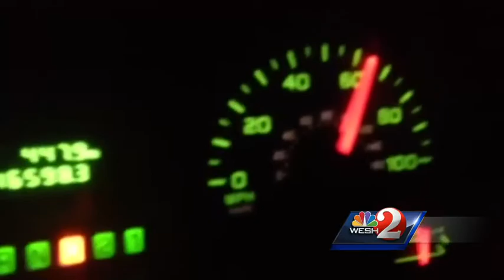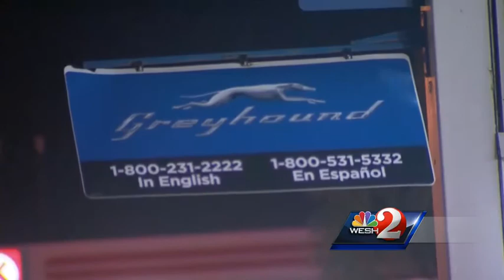Greyhound bus driver arrested on DUI charges in Volusia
Frantic passengers aboard a South Florida bound Greyhound bus called 911 in Volusia County on Sunday.